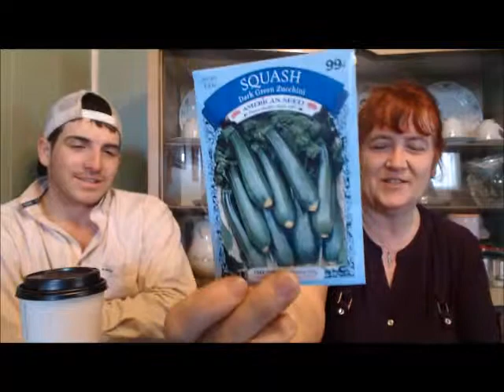Weekly update #229 - Missed a week